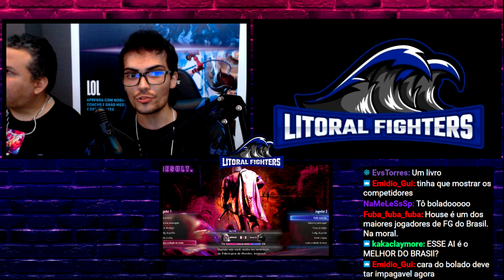Top 8 Litoral Cup: 7- KMT | House vs FSN | Zangief_bolado